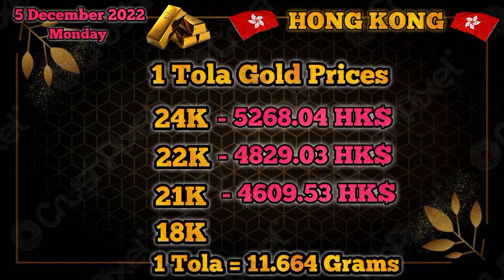Today Gold Price In Hong Kong || 5 December 2022 || Gold Rates || Haseeb TV